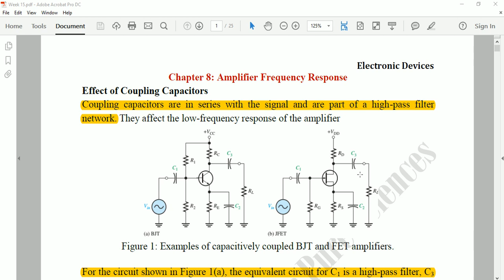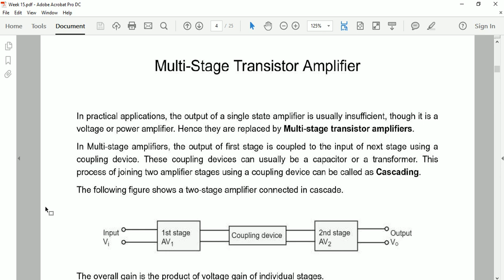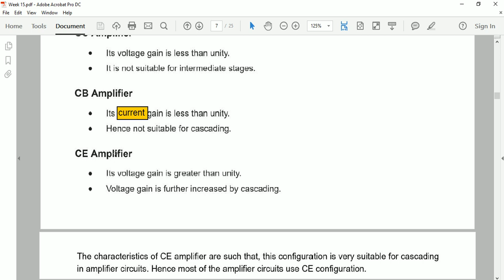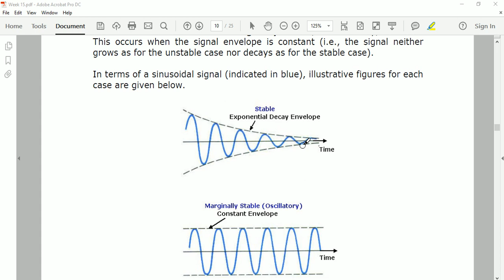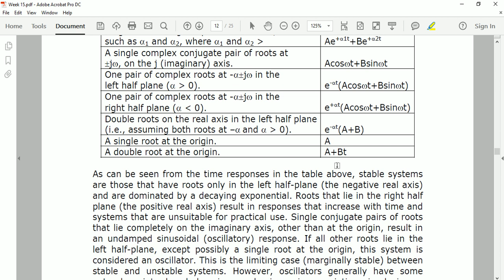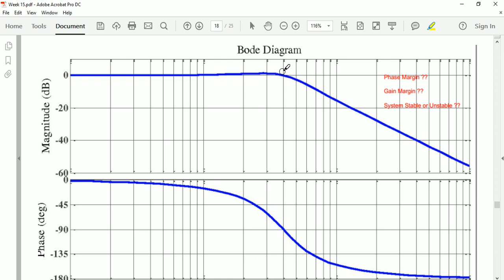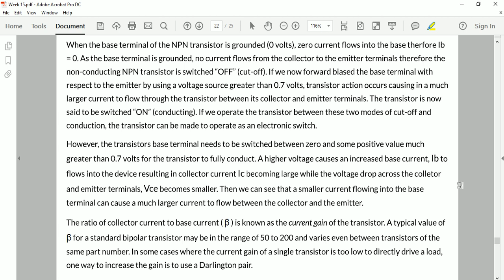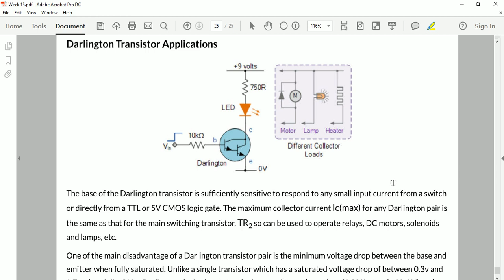Amplifier Frequency Response, Miller Effect, Cascode, Multistage, Darlington, Electronic Circuits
Skills and Services available for:
PLCs
Automation Systems
Control Systems
Power Electronics
Electric Circuits
Engineering Mathematics
Engineering Economics
Engineering Management
Introduction to Artificial Intelligence
Fluid Mechanics
Labview
Multisim
Research Papers
Research Thesis
Technical Reports
Project Reports